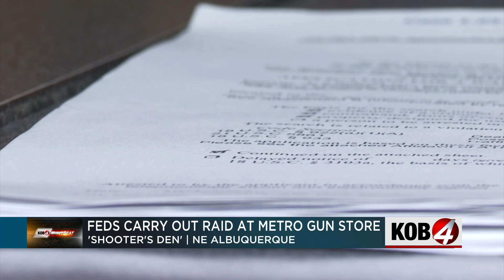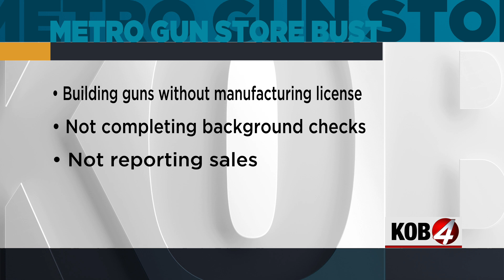Federal agents raid Albuquerque gun store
The feds have busted a long-standing gun store in Albuquerque after a man was allegedly making illegal sales, and trying to sell a fully-automatic rifle. Story